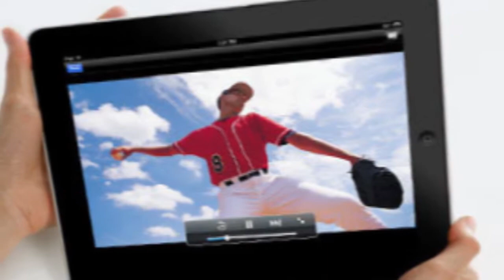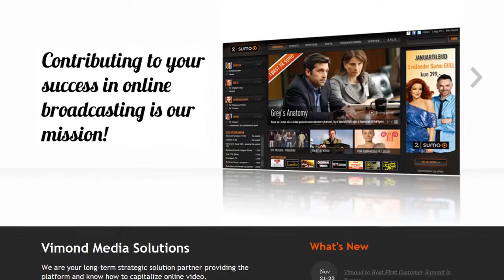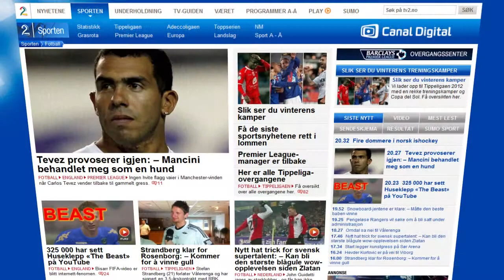Cross Platform Collaboration: Helge Høibraaten, Vimond Media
Tyler Pyburn of The Pulse Network talks with Helge Høibraaten the CEO of Vimond Media to discuss the importance of cross platform collaboration.  Helge talks about how content consumption habits have changed drastically in the last few years and how this has impacted the media industry as a whole.